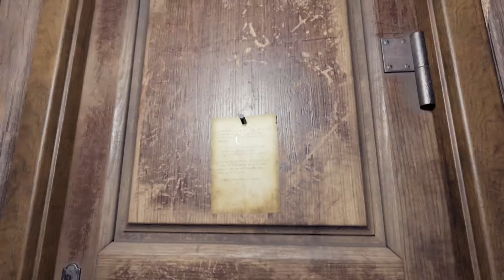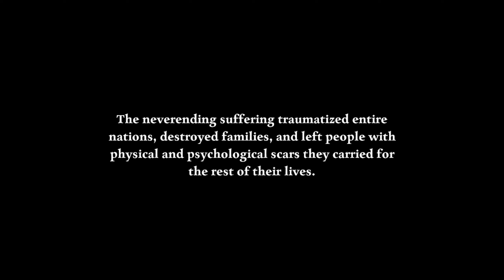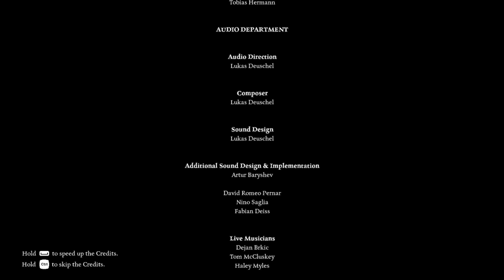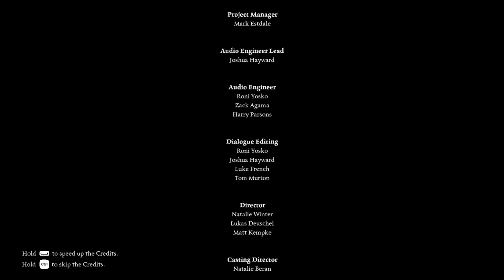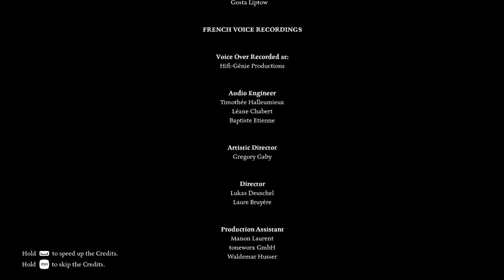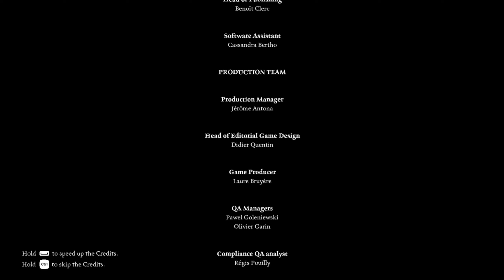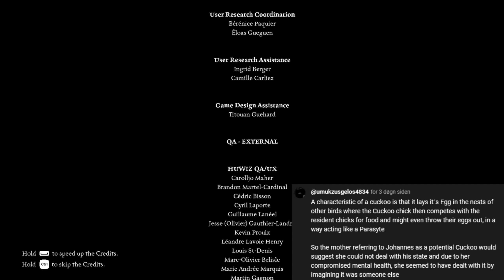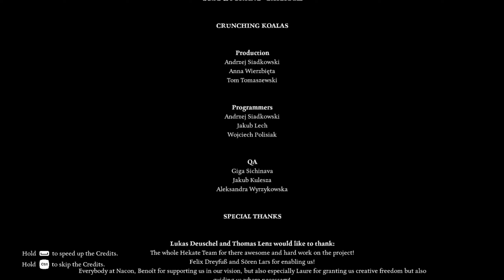Ad Infinitum - Part 18 (Finale): “Confinement”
This is an experience not for the faint of heart. War can and will leave many impressions on you. Do you have what it takes to live with the psychological trauma, that is, should you survive in the first place?

Ad Infinitum immersive lets play

A new episode of Ad Infinitum will be released every Wednesday at 20:00 CEST, starting 14th of February, 2024, until our horrifying and lasting psychological experience has reached its conclusion.

Scary Immersive Games

Would you like to try this game yourself? That's great! In fact - the best way to enjoy horror is through the front seat, if you dare! You can grab this immersive psychological horror experience on Steam by visiting the following link:

Thank you so much for accompanying me on my Ad Infinitum journey till then end! I hope you have a fantastic day!